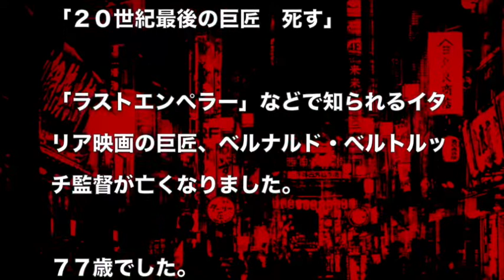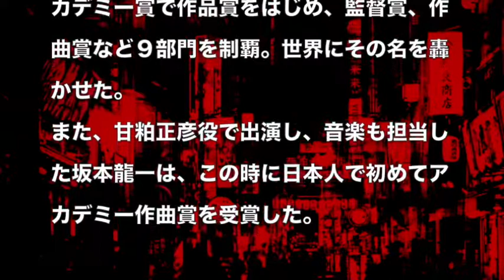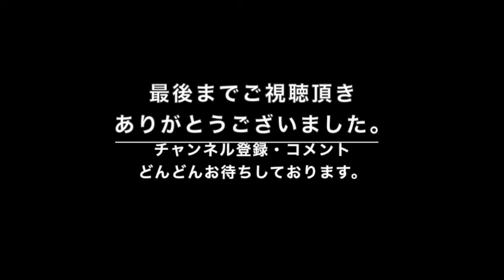「ラストエンペラー」監督死去 公開当時、イタリアでは上映禁止「ラストタンゴ・イン・パリ」監督